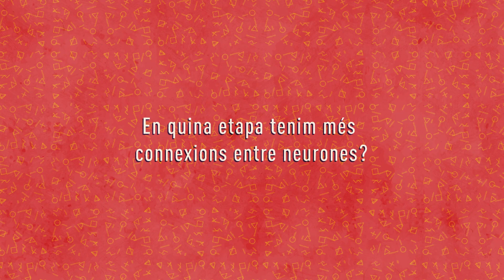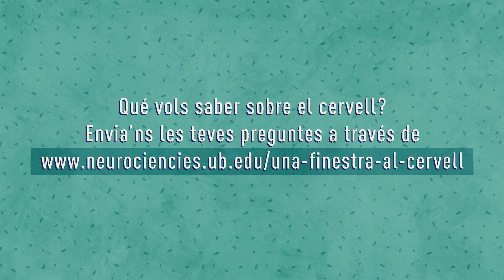En quina etapa tenim més connexions entre neurones?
Lídia Vaqué, investigadora postdoctoral de l'Institut de Neurociències de la Universitat de Barcelona, ens respon aquesta pregunta que ens heu fet arribar!

Teniu més preguntes sobre el cervell?

Aquest projecte ha comptat amb el suport de les Beques “Premis Barcelona 2020” de l’Ajuntament de Barcelona.

Crèdits:

Científica: Lídia Vaqué

Gravació: Gabriel Mata y Claudia Garig
@izzafilm (instagram)